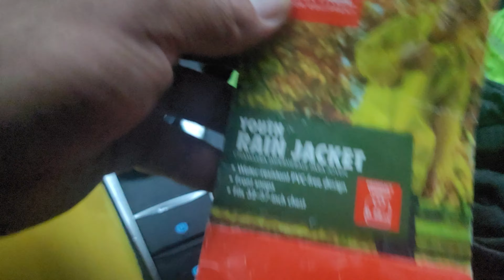OUR HOME WAS STRUCK BY LIGHTNING! | WE WERE SHOCKED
This is a video of our house being struck by lightning during a huge storm. It was a scary experience, and I was glad no one was hurt. Fortunately, the damage was minimal, and we were able to clean up the mess and move on.